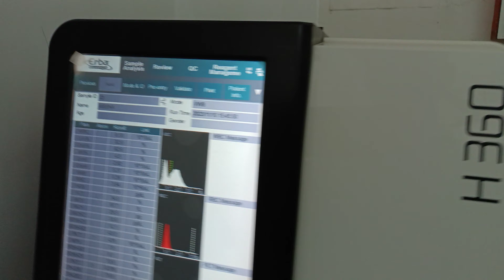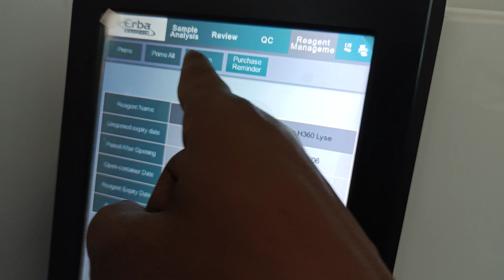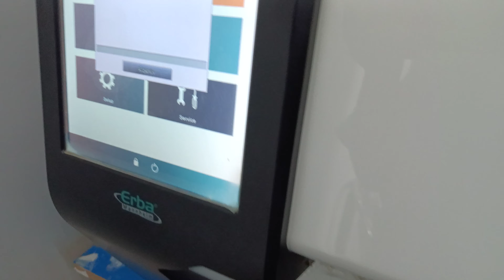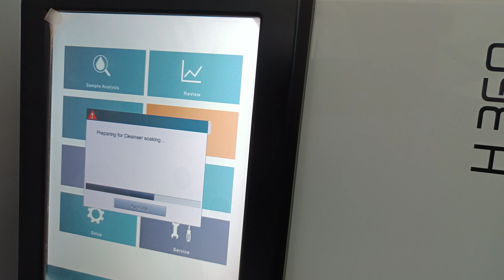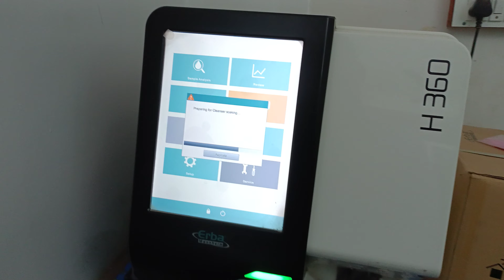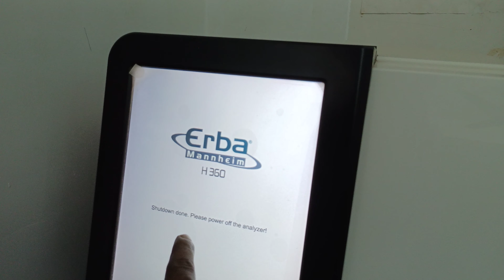maintain of erba H360 machine | shutdown or power off | haematology analyser cell counter | CBC